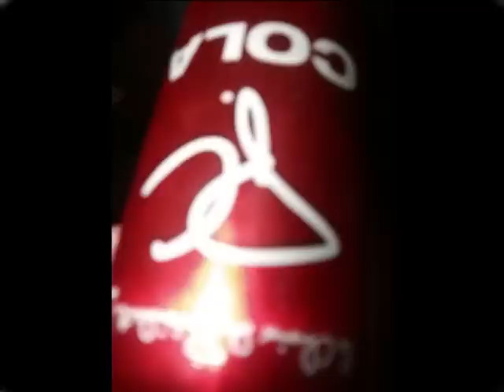Shoallake - Friends & Family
(: Song By Shoal lake Flow (remix) -sones & E feat

Pics Of Shoal lake People.!